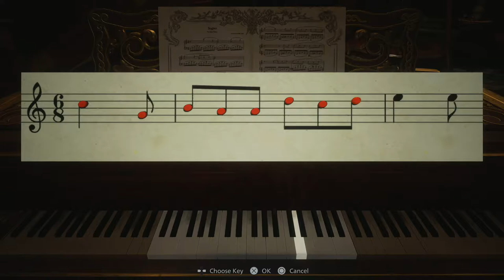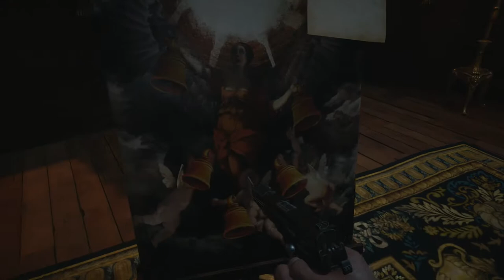Resident Evil Village Walkthrough Part 4 "Mask Of Sorrow, Rage & Joy"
Resident Evil 8: Village Gameplay Walkthrough Part 4 includes Ethan finding the masks Of Sorrow, Rage & Joy that are hidden throughout the castle. Ethan also defeats another daughter.

This walkthrough for Resident Evil 8: Village available on the PC, PlayStation 4, Xbox One, PlayStation 5 and Xbox Series X|S will include the Full Game, Story objectives, Side objectives, Collectibles, Cutscenes, Gameplay and Ending.

Resident Evil Village is a 2021 first-person survival horror game developed and published by Capcom. It is the sequel to Resident Evil 7: Biohazard (2017). Players control Ethan Winters, who is searching for his kidnapped daughter after a fateful encounter with Chris Redfield, and finds himself in a village filled with mutant creatures. While Village maintains the Resident Evil series' survival horror elements, the game adopts a more action-oriented gameplay style compared to its predecessor.